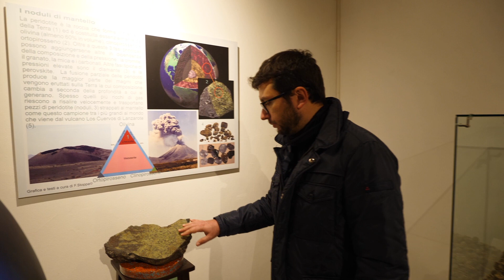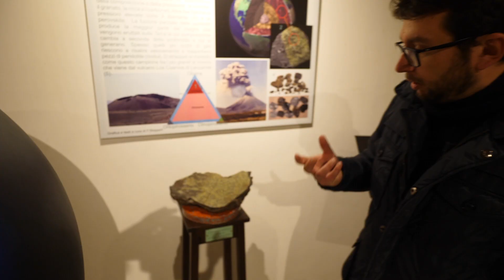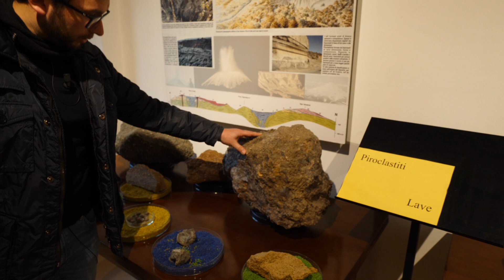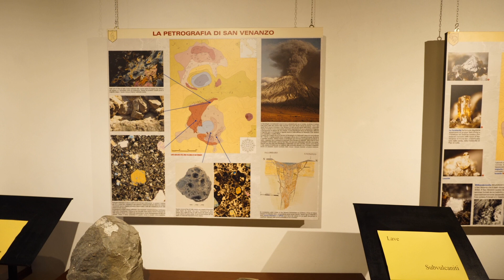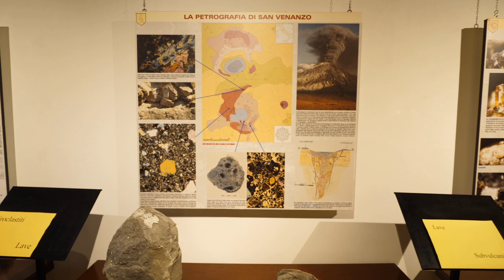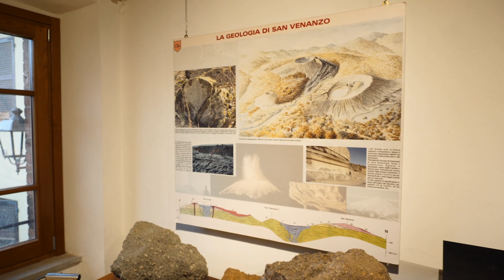Museo Vulcanologico di San Venanzo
Il Geologo Federico Famiani ci porta alla scoperta del Museo Vulcanologico di San Venanzo, una piccola realtà che racconta l'unicità di questo territorio.
Attraverso una visita guidata del museo il Direttore ci conduce in un viaggio che parte dal centro della terra e arriva fino alla superficie dove si trovano tracce di un'antica attività vulcanica.
La venanzite, una roccia unica di questo territorio e minerali del tutto peculiari ci narrano una storia geologica molto particolare rispetto ai territori circostanti che sono caratterizzati invece da rocce sedimentarie.